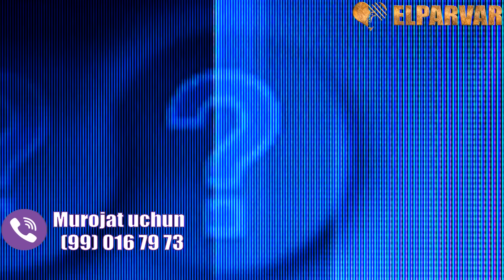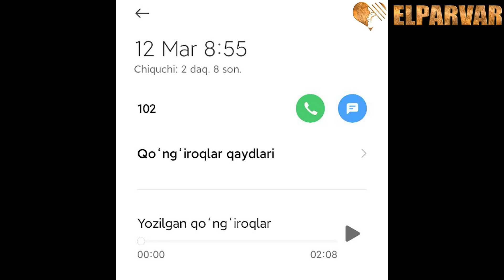ЧУПОНЛАРНИ МАФИЯ БОСДИ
shuxrat.musaev
Telegram Gruppa KECHA VA BUGUN Ijtimoiy Muommolar Keraklik Qoidalar O'zbekiston Yangiliklari va dolzarb Mavzular kechavabugun1